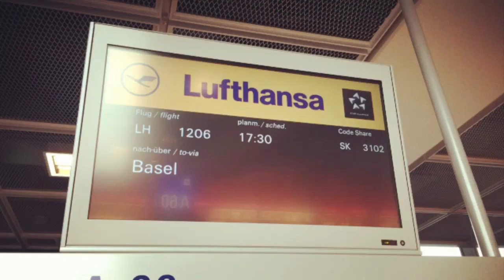Matthias Tanzmann at Nordstern Basel (CH) 06.02.2015 travel log